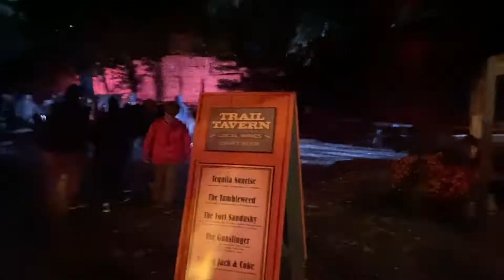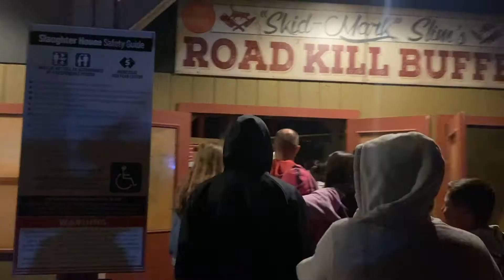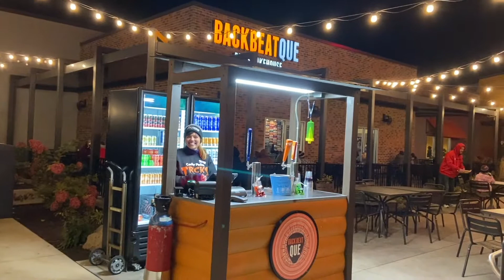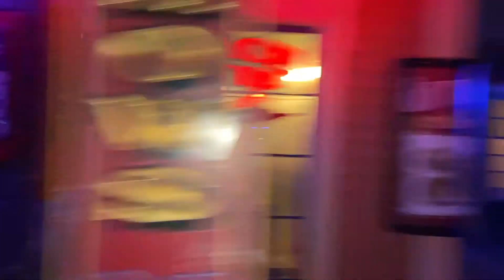Every Show and Haunted House at CEDAR POINT on a Thursday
I went with my friend, Nathan, to Cedar Point to finish up our halloweekends fun for this year.  He has come with me every year since 2016 to hang out at Cedar Point in the fall, and this year was no different.

So, were we able to see every haunted house AND every show on a Thursday night, in roughly 5 hours?

Well... let's see!

Or you can just check out the time stamps below!

STEEL VENGEANCE TIER
James Dandy
David Tomsco
Caleb Hatch
Ben Wallingford
Zachary Smith
Kristen Chapman
Taliesin Govannon

GATEKEEPER TIER
Samantha Ford
Jimmy Chapman
Logik Hudson
Mini Enthusiast
Tia

THIS VIDEO BY TOPIC:
0:00 shows and scares
2:14 opening scarymoanies
3:50 I Made a mistake
4:20 Trail Tavern
4:43 v*a*s*e
5:57 I still don't know what this show is called, but I love it.
7:20 Fangtastics
9:38 Slaughterhouse
10:06 Blood on the Bayou
13:03 thoughts on Fangtastics
13:44 beer
14:05 drum group
15:28 Shrieks
20:24 thoughts on Shrieks
21:06 Haunting on Erie Estates
22:06 Wake the Dead
32:05 Blood Bath
32:25 How many haunted attractions in 23
33:10 Cornstalkers
34:30 Fear Ground Freak Show
36:36 FINAL THOUGHTS ON THE NIGHT